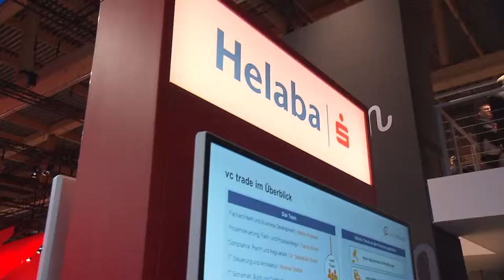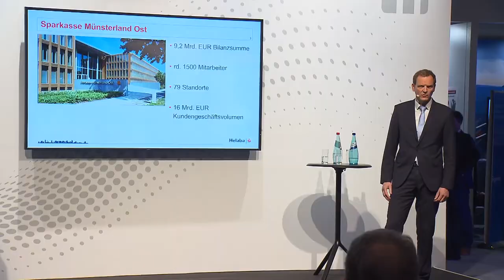Die Helaba auf dem FI-Forum 2018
Auf den kurzen Nenner können wir den Erfolg des Messeauftritts der Helaba auf dem FI-Forum 2018 bringen. „Egal in welcher Dimension wir uns den Messeerfolg anschauen, wir haben an allen Ecken und Kanten zugelegt“, sagt Dr. Markus Rester, Sparkassenkreditgeschäft und Verbundservice.